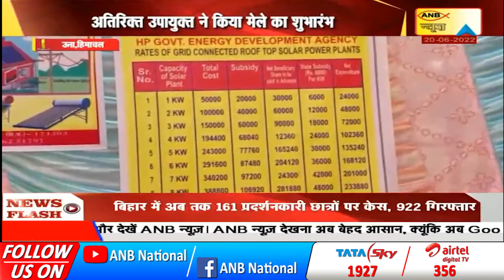ऊना में दो दिवसीय सौर ऊर्जा मेले का शुभारंभ, अतिरिक्त उपायुक्त ने किया मेले का शुभारंभ | ANB NEWS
हिमाचल के ऊना में अतिरिक्त उपायुक्त डॉ. अमित कुमार शर्मा ने एमसी पार्क में दो दिवसीय सौर ऊर्जा मेले का शुभारंभ किया। इस अवसर पर एडीसी ने कहा कि प्रदेश सरकार राज्य में उपलब्ध सौर ऊर्जा को लोकप्रिय बनाने, बढ़ावा देने और दोहन करने को तत्पर है। इस दिशा में सरकार ने अनेक कदम उठाए हैं..सौर ऊर्जा का दोहन मुख्य रूप से ग्रिड से जुड़े छत पर लगने वाले छोटे-छोटे सौर ऊर्जा प्लांट और जमीन पर स्थापित होने वाली परियोजनाओं के माध्यम से किया जा रहा है। एडीसी ने बताया कि सौर ऊर्जा प्लांट लगवाने से लोगों के बिजली बिलों में कटौती भी होगी।ANBNEWS